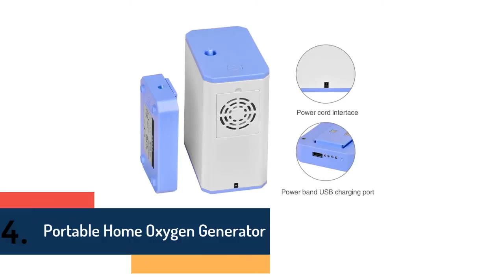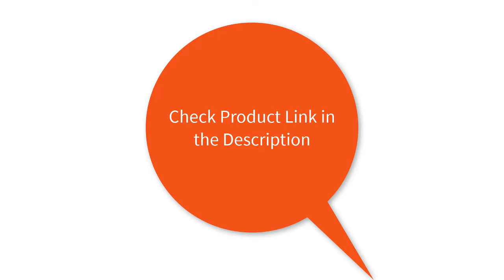Top 5 Best Oxygen Generator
5.ZY-1 1-7L/min Portable Oxygen Concentrator Generator Oxygen Making Machine Home Adjustable Air Purifier High Purity AC 220V/110V

4.Portable Home Oxygen Generator Medical Machine 3L/Min Li Battery oxygen Concentrator With Nasal Cannula Car Travel Air Purifier

3.Portable Oxygen Concentrator Home Car Adjustable Negative Ion Oxygen Generator Concentrator Machine For Home

2. Oxygen Concentrator Machine Medical 6L Oxygen Generator Air Concentrator Home Air Purifier

1.yuwell Oxygen Concentrator Generator Be Good For Ventilator Sleep Oxygen Concentrator Medical Equipment YU300 High Concentration